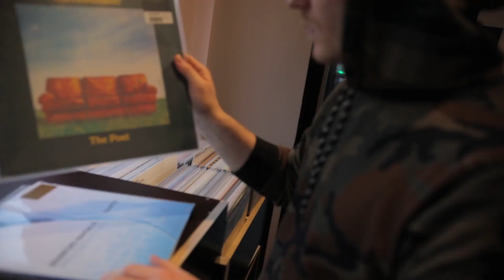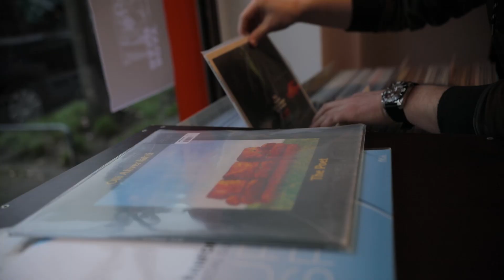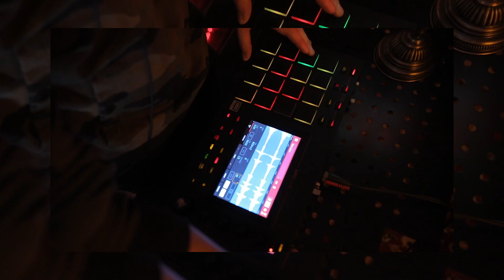Record Store - Beatmaking Session - Düsseldorf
Hey everyone. This is a video about a live beatmaking session in my favorite record store in Düsseldorf. The store´s name is Beatretreat. The owner is a friend of mine so he let us produce this video at the second birthday of Beatretreat.

The idea was to sample something from the vinyl in the store and produce a beat from it.

As you can see I digged some vinyl and sampled it into my MPC Live. The main sketch of this beat was produced live in the store and I finished it at home in my studio.

The video was made by DJAmperr, who is not only a DJ but a filmmaker too.

Peace Stainlexz.